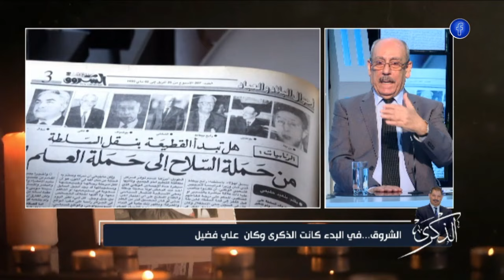الدكتور فوزي أبو دقة: " مجمع الشروق يشكل مؤسسة إعلامية في الجزائر إمتد صداها إلى المنطقة العربية "